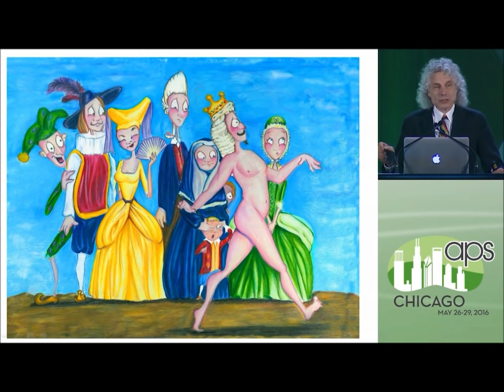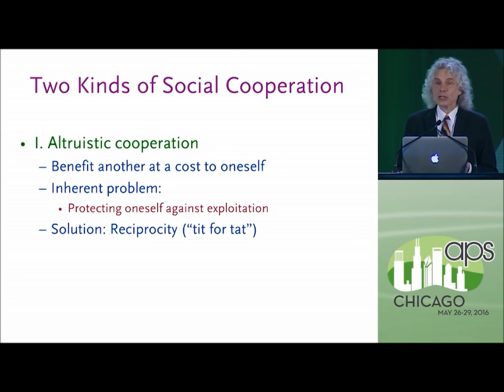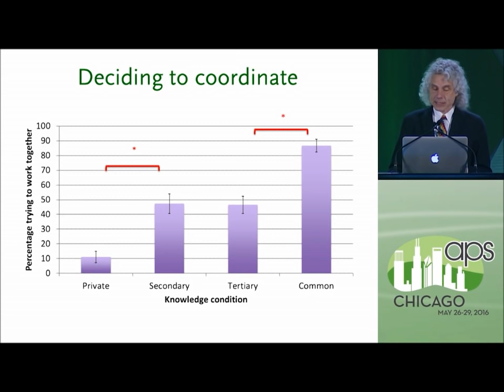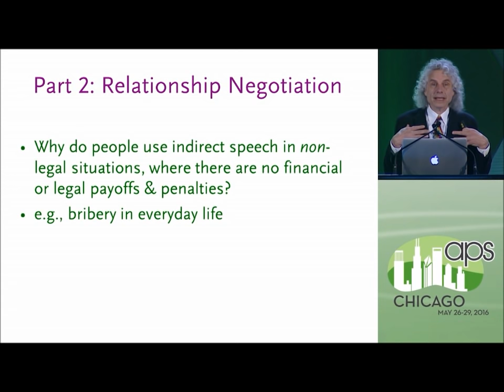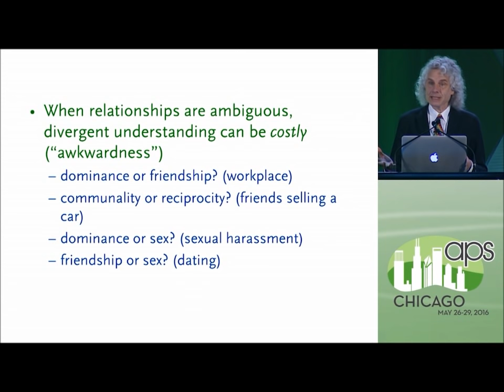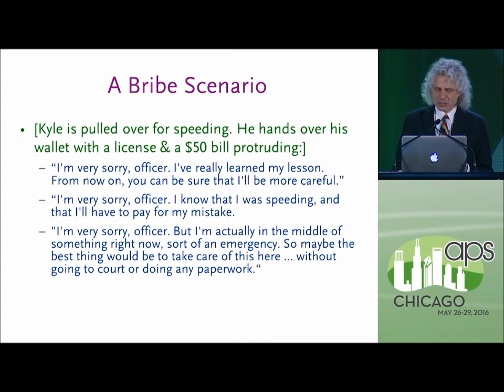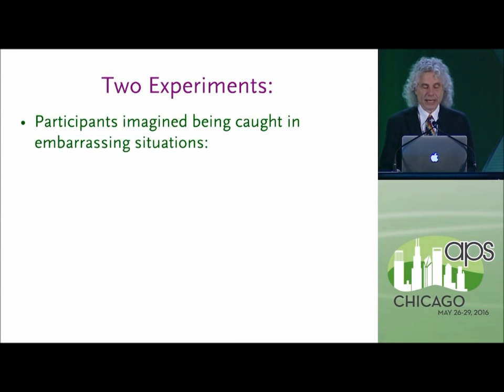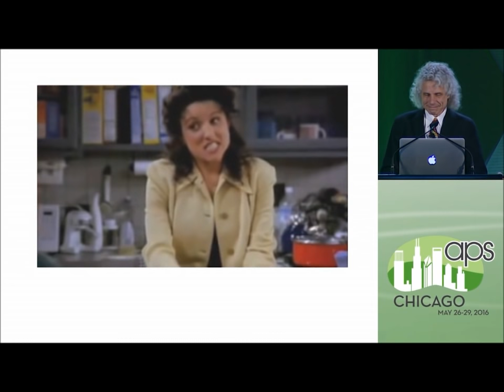Steven Pinker: The Elephant, the Emperor, and the Matzo Ball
William James Fellow Award Address recorded May 2016 in Chicago at the 28th Annual Convention of the Association for Psychological Science